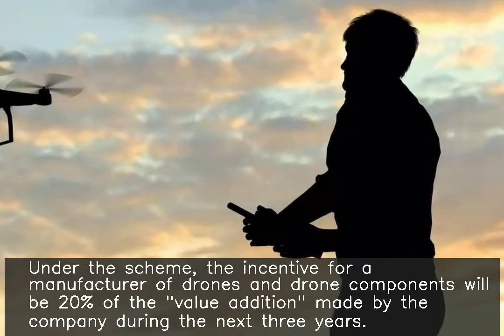Govt invites applications from drone industry for Rs.120 cr PLI scheme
fore more NEWS. ♥ ♥ ♥ ♥ ♥ ♥ ♥ ♥ ♥ ♥ ♥ ♥ ♥ ♥ ♥ ♥ ♥ ♥ ♥ ♥ ♥ ♥ ♥ ♥ ♥ ♥ The government has invited applications for the production-linked incentive (PLI) scheme for drones and drone components. Last year, the Cabinet had cleared a PLI scheme worth Rs.120 crore for drone industry. Under the scheme, the incentive for a manufacturer of drones and drone components will be 20% of the "value addition" made by the company during the next three years.